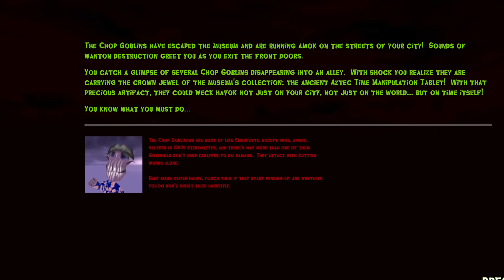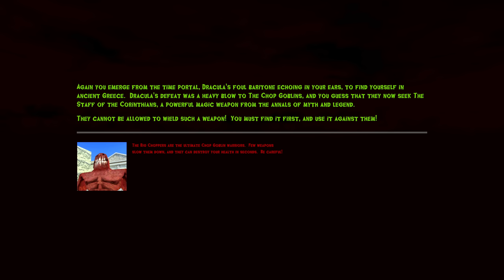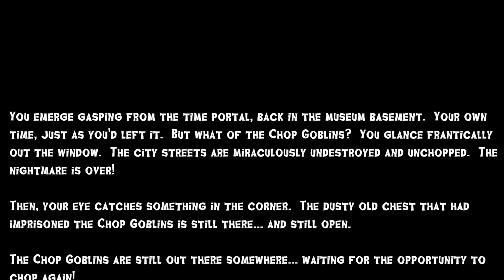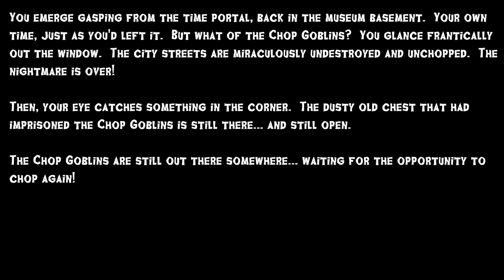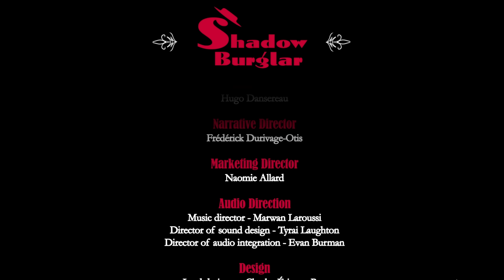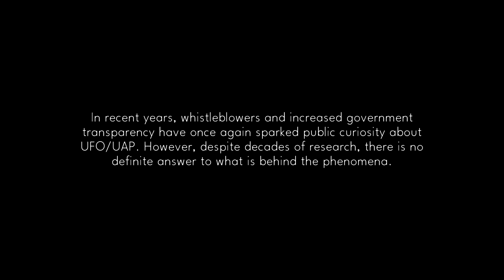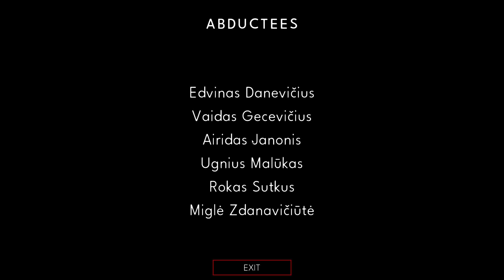I played and completed 3 Overwhelmingly Positive Steam Games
3 short games :)

Games:
Chop Goblins

Outro song by 也也. Yaya ▼